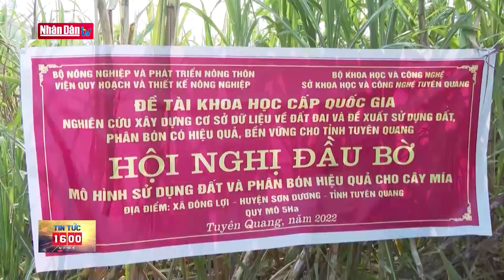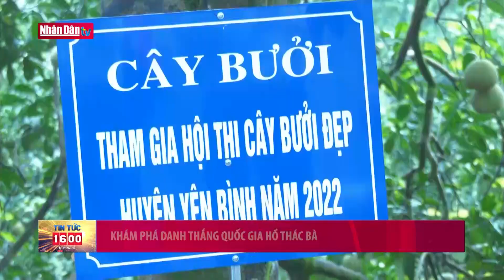Bản tin 16h ngày 16-11-2022